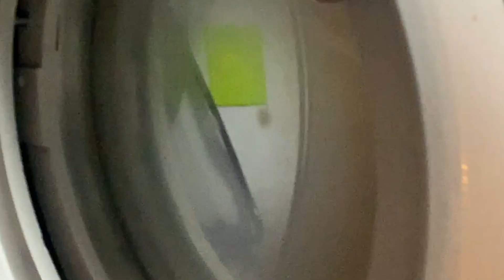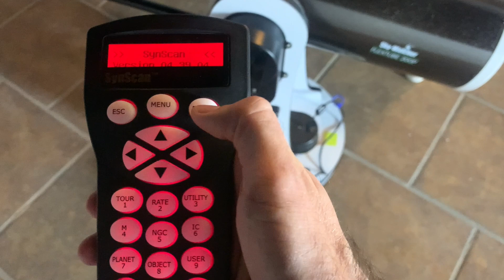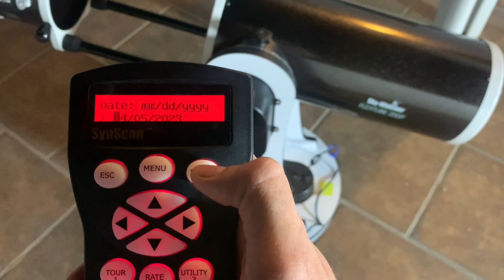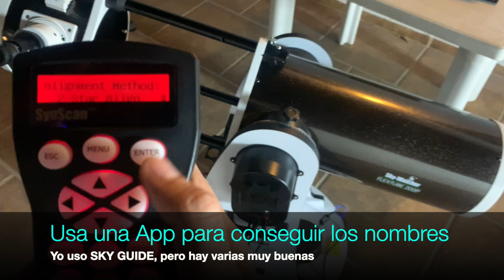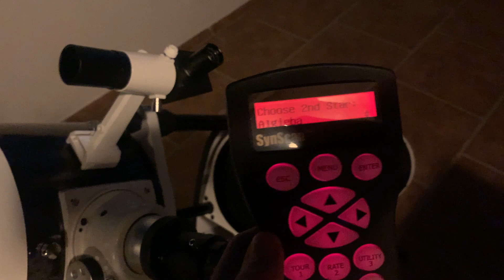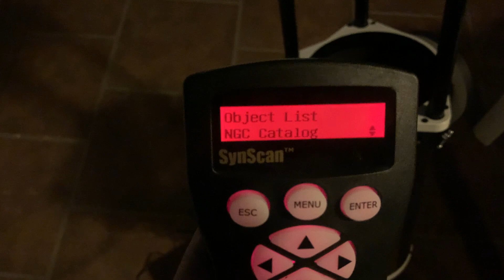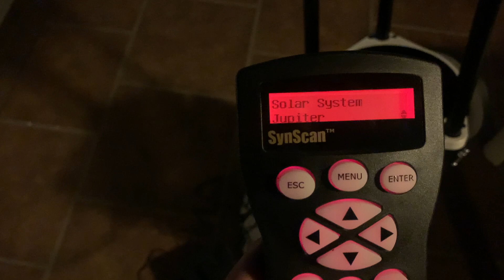Uso del TELESCOPIO SKY WATCHER FlexTube 200P SynScan (REFLECTOR Retráctil 8 pulgadas) Automático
Te mostramos como utilizar este telescopio de manera amena, sencilla y práctica. Es genial ya que tiene la capacidad de localizar objetos automáticamente y girar para encontrarlos. Su tamaño es perfecto, y no es muy pesado.

Es un telescopio Reflector Dobsoniano de 8 pulgadas (200 mm) de Apertura. Es fácil de instalar y transportar. Vas a necesitar una batería recargable externa de 12 Volts.